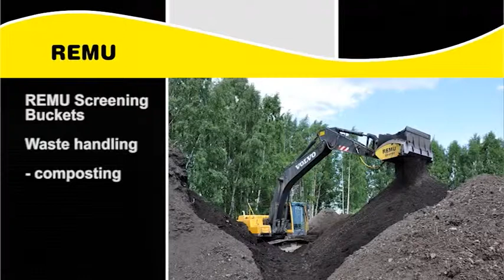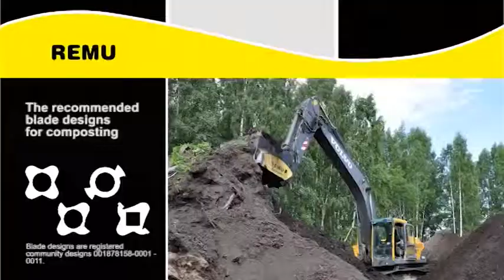Godet cribleur REMU - criblage de compost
Le godet cribleur REMU se monte sur tout engin : pelle, mini pelle chargeuse, chargeuse compacte, télescopique, et tracto pelle à partir d' 2.5 tonnes.
Granulométries disponibles : de 0/8 à 70 mm selon les modèles
Disques en hardox 500